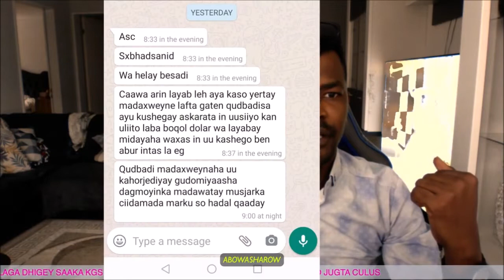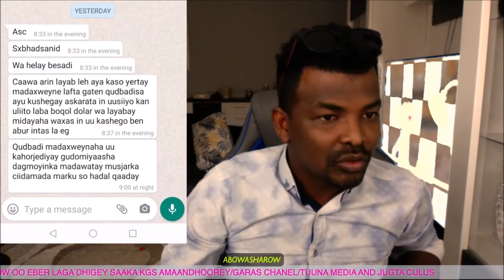DULEEDKA BAYDHABO OO LGU LAAYEY ASKAR IYO DAD RAYID AH LIVE WAR DEG DEG AH